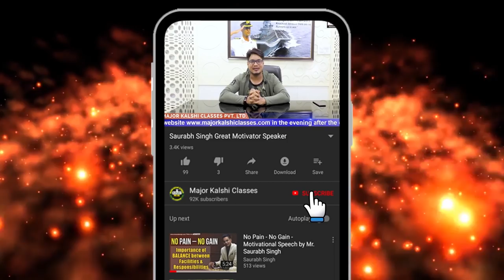Happy Diwali from Major Kalshi Classes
Major Kalshi Classes family wishes everyone Happy Diwali. We wish you and your family have a safe and prosperous Diwali and a Successful year ahead. May god fulfill all your dreams and you achieve everything you have ever wanted.